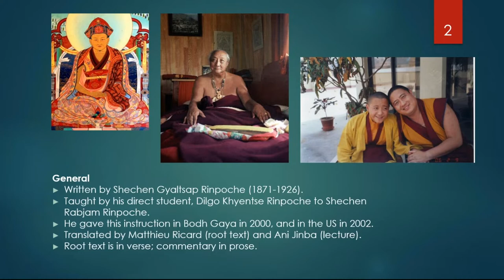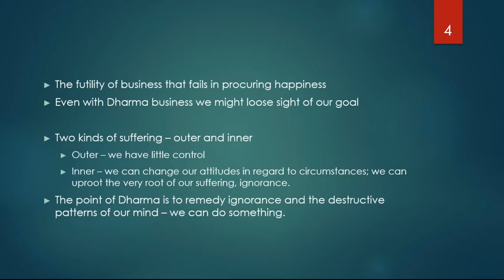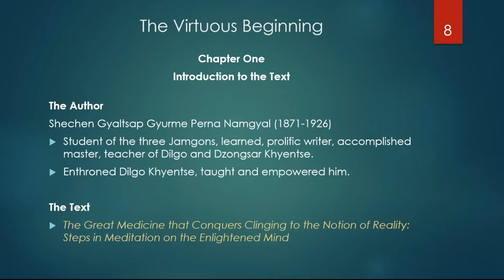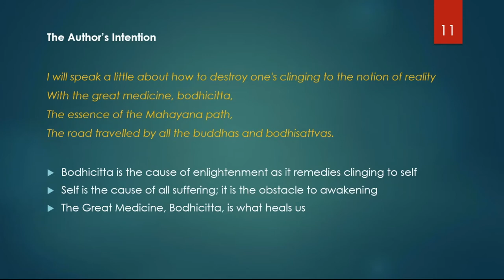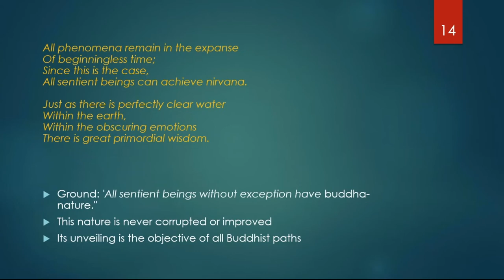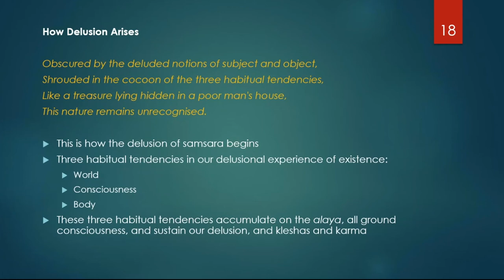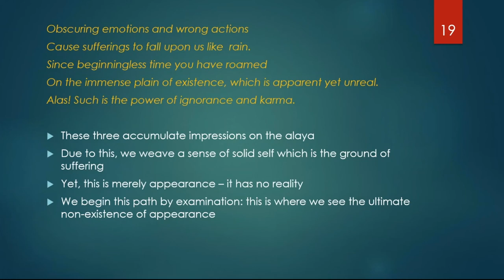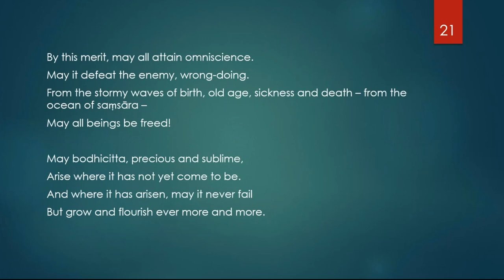Part 1 - The Great Medicine by Shechen Rabjam and Shechen Gyaltsap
Buddhist studies with Jakob Leschly: The Great Medicine by Shechen Rabjam and Shechen Gyaltsap

Gyaltsap Rinpoche’s root text and Shechen Rabjam Rinpoche's commentary explore the foundation and application of awakened mind, loving kindness and compassion, and the view of emptiness. A clear and profound instruction on the practice of the Mahayana path. Video only.